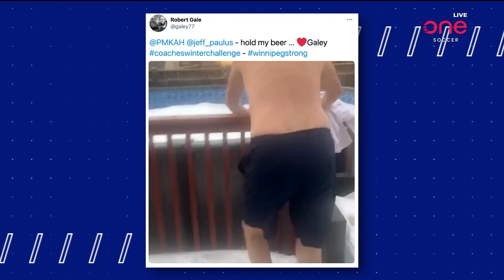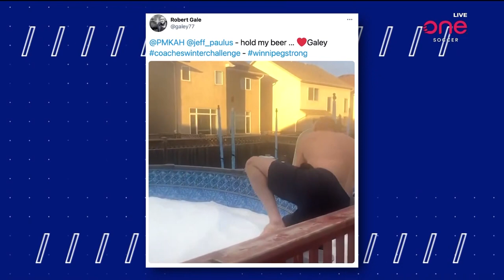1-ON-1: ROB GALE, VALOUR FC head coach (OneSoccer Today)